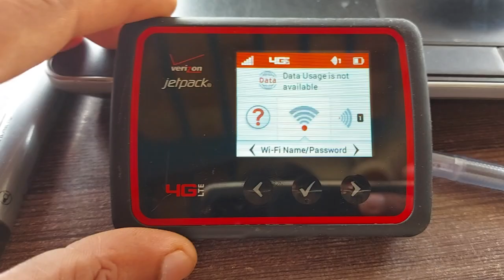Verizon Jetpack 6620l Dispatched 📦 To Rustam Manzoor (Bahawalpur)